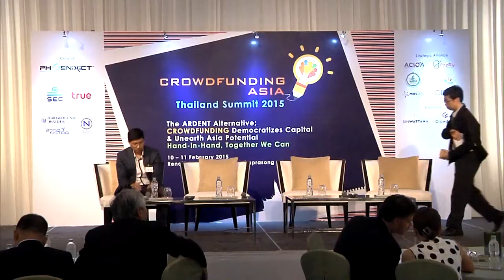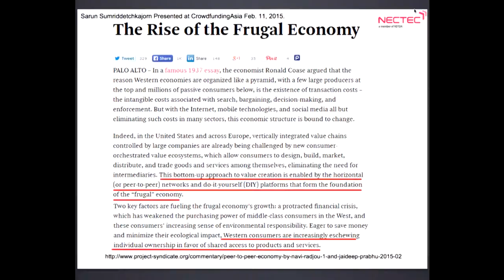CrowdFunding Asia 2015 - Key Panel 4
Key Panel 4: Understanding Crowdfunding Ecosystem (IP Management) to a successful Crowdfunding project; from deciding a popular site to specialize sites, assessing fraud to genuine project investment and what it takes to ensure you are heard in

the digital world - 11 February 2015

Moderator:
Dr. Poomporn Thamsatitdej, Director of Mahidol University Business Incubator, Assistant Dean for Corporate Communication College of Management, Mahidol University, Thailand

Panelists:
Dr. Sarun Sumriddetchkajorn, Executive Director, National Electronics and Computer Technology Center
Mr. Chayatawatch Atibaedya, Vice President, Intellectual Property Promotion Association of Thailand
Mrs. Surangkana Wayuparb, CEO, Electronic Transactions Development Agency, Thailand
Dr. Karndee Leopairote, Managing Director, C-asean Center, Thailand

10 – 11 February 2015